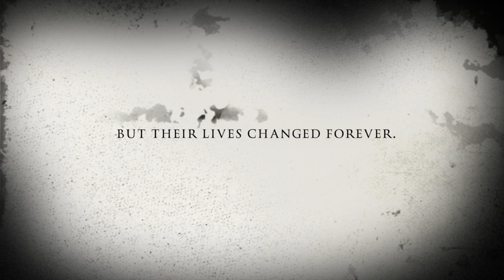Resident Evil 20th Anniversary Tribute Trailer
This is a video that is in the works for the 20 years of Resident Evil!